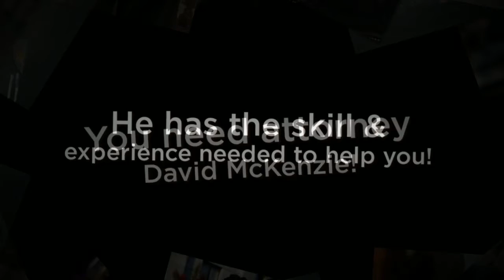DUI Attorney Blue Bell PA - Blue Bell Criminal Defense Lawyer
1025 Valley Forge Road, #192
Fairview Village, PA 19409

A Blue Bell criminal lawyer can help you with a criminal case in the state of Pennsylvania. An experienced and dedicated criminal defense lawyer can assemble a good defense for you and will try to ensure that the prosecution either has to reduce or drop your charges. If you have been arrested for allegedly committing a crime in Pennsylvania don't expect to be treated kindly, as Pennsylvania's crime penalties are some of the harshest in the country.

The sorts of crimes that are punished with stiff penalties include:

• DUI
• Domestic violence
• Vehicular manslaughter

Whatever you have been accused of, you must have a good defense as this is the key if you want to ensure that your criminal charges are successfully defended in court. Everybody who is charged of an offense in this country is innocent until proven guilty and is entitled to certain constitutional rights when accused of even a heinous crime.Hiring a dedicated and experienced Blue Bell criminal attorney will ensure that your version of the events leading up to crime is heard by the prosecution. If an accurate account is not presented then don't expect any sympathy or help from the prosecution. It is their job to prosecute as it shows they are able to handle and punish criminals that are assumed to thrive in our communities.

You must hire a Blue Bell, Pennsylvania criminal attorney the minute you are arrested and not say anything to your arresting police officer. It is your legal right to have a criminal attorney in Blue Bell by your side. Your arresting officer or any other law enforcement officer present at the police station when you are arrested has the right to take down anything you say in their presence and use it as evidence in court. You may be upset and flustered after the event and say things you might regret. Don't forget that you and your defense lawyer have an attorney-client privilege which does protect you, as anything you say to your lawyer is confidential. You will need to be as honest as you can, as it is far easier to successfully defend honest information.

A good defense lawyer in Blue Bell, Pennsylvania will have the experience to aggressively defend you with good counter arguments and will also skillfully cross examine any witnesses presented by the prosecution.You may think that you can defend yourself. However, hiring a criminal attorney in Blue Bell will give a far better opportunity to mount a successful defense than if you ever tried to defend yourself. Self defense in a criminal court is much more likely to fail as prosecutors never have the intention of communicating with defendants who intend to represent themselves. If, at the commencement of the trial, you are unable to prove to the judge that you have a basic knowledge of legal skills, then legal counsel will be appointed anyway. It is far better in the first place to hire an experienced Blue Bell criminal attorney so that you have a strong defense ready for the judge and jury.

A Blue Bell, Pennsylvania criminal defense lawyer has many roles which include:

• Offer advice to you on accepting a plea bargain in return for a reduced sentence
• Familiarity and knowledgeable on Pennsylvania's laws and legislation so that nothing gets missed out.